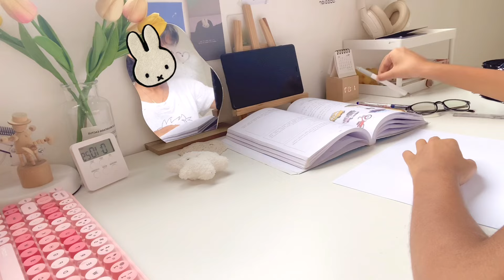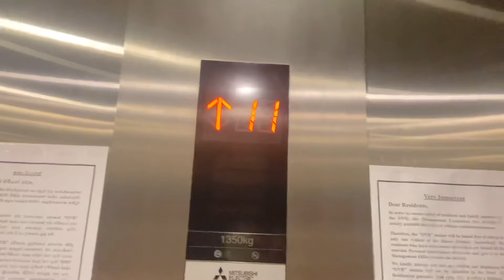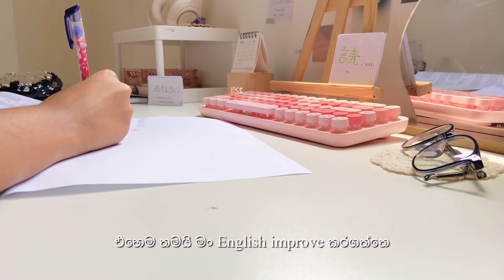STUDY VLOG , ♡ miniso shopping 🛒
╭₊˚ʚ🐰ɞ・

So todays video is 2days vlog ✨ I hope you will like it 🥹 my clothing store will be open very very soon. I’ll be updating you guys from time to time and if you have any questions to ask please don’t hesitate to comment or massage me on instagram 🫶🏻 if you enjoyed my video please don't forget to subscribe,comment and share 🧚‍♀️ have a nice weekend ahead lovelies 🌙💗🍃m

My brothers new vlog😮‍💨✊🏻

L ♥ v e
Ellie  ツ

 My Social ✎
By me a coffee ☕︎

Faq ♡
Age: 16

Stuff ✄
iPhone 11
Phonto
Procreate
Vllo

╭₊˚ʚ🐰ɞ・

Sub count ♡
14862

  Tags🏷️